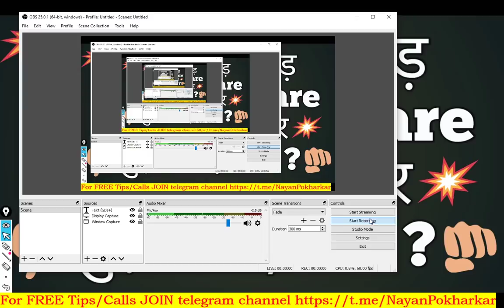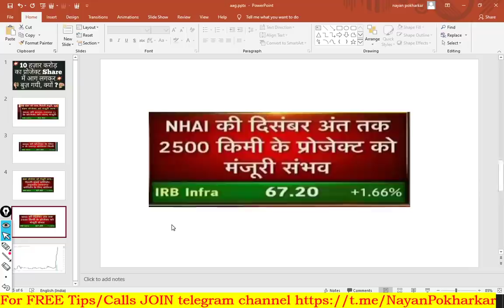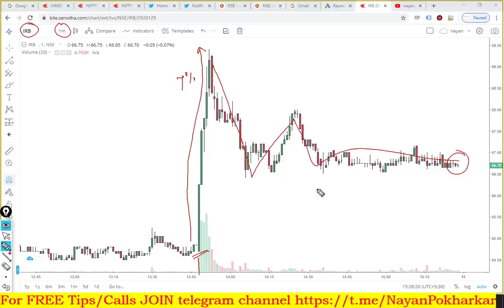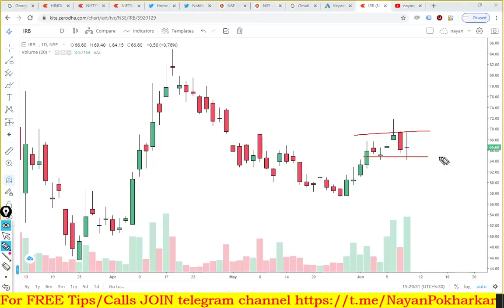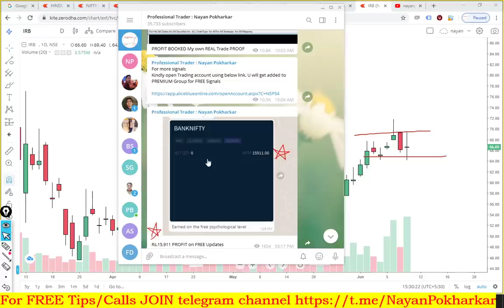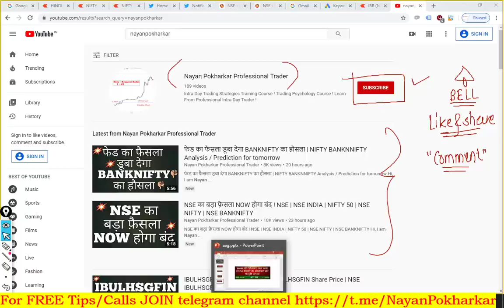10 हज़ार करोड़ का प्रोजेक्ट Share में आग लगकर बुज़ गयी क्यों ? IRB Share Price | IRB Infra Share Price